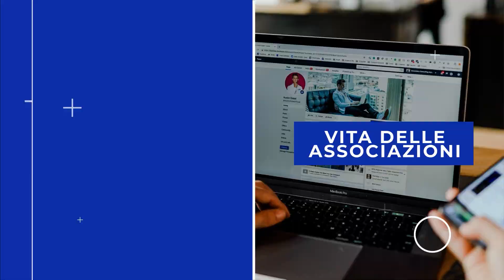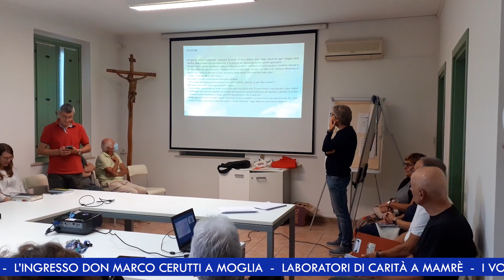La Cittadella NEWS | 19 | 23 settembre 2022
In questa puntata:

- La serata fondativa della Settimana della Chiesa mantovana
- La dedicazione della nuova chiesa parrocchiale di Pegognaga
- Assemblea del clero e delle persone di vita consacrata
- L’ingresso don Manuel Beltrami a San Giorgio
- Don Andrea Luppi nuovo parroco di Sant'Egidio e Sant'Apollonia
- L’ingresso don Marco Cerutti a Moglia
- I laboratori di carità a Mamrè
- I Volontari della Sofferenza a Capannelle
- Il corso di specializzazione sulla vita consacrata